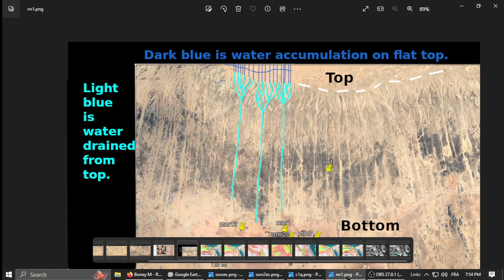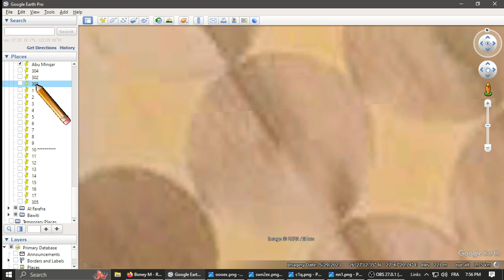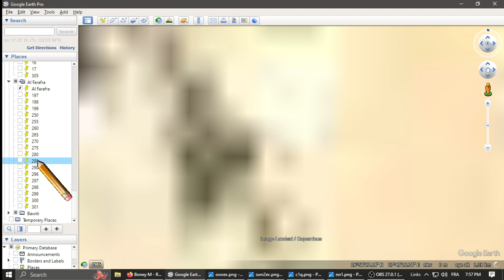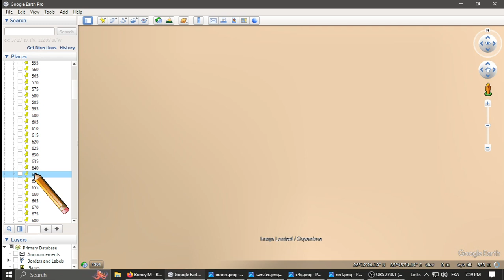Pharaonic farms were not in the Nile basin. They were above the pyramids.